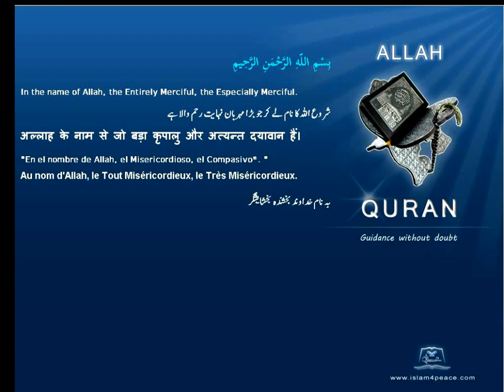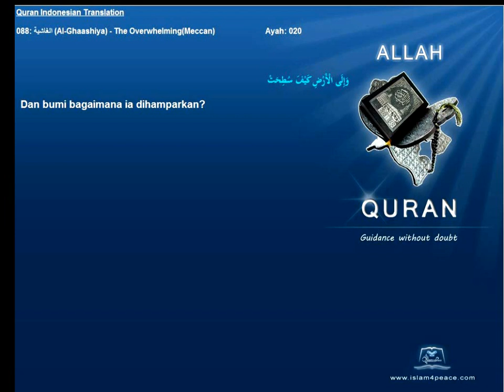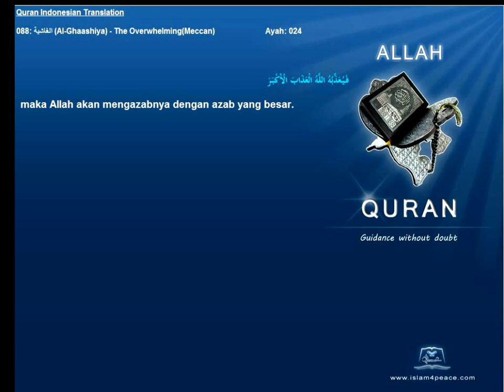Quran Indonesian Only 088 الغاشية Al Ghaashiya The OverwhelmingMeccan Islam4Peace com